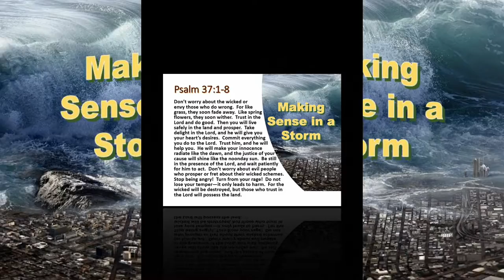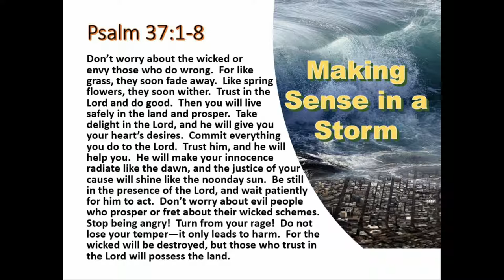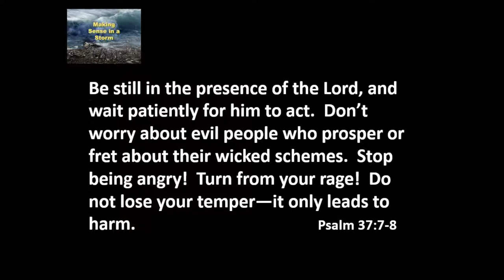10 4 19 Making Sense in a Storm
Options available:  Worry...or trust God